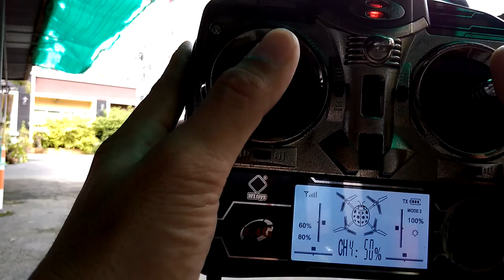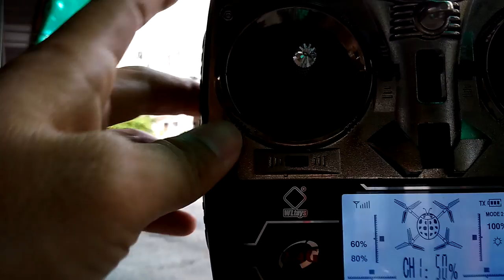wltoys q303 ส่งงานคุณเด็กปั้มพ่อลูกอ่อน